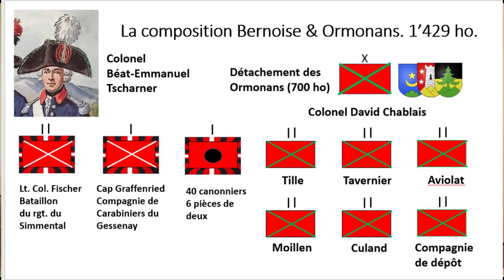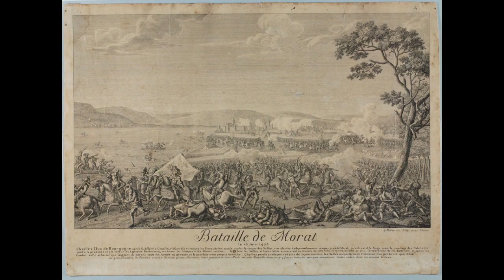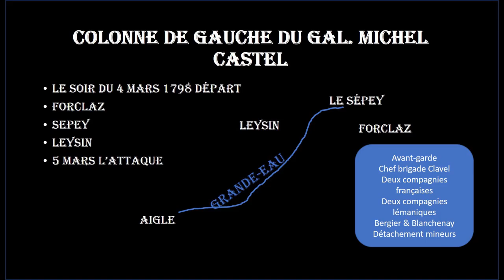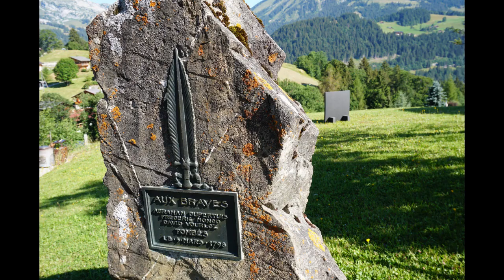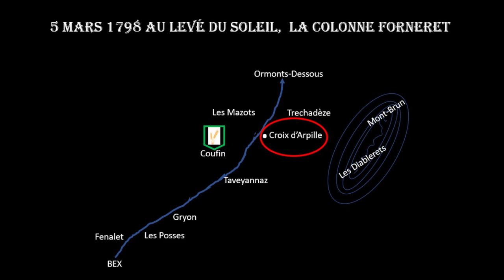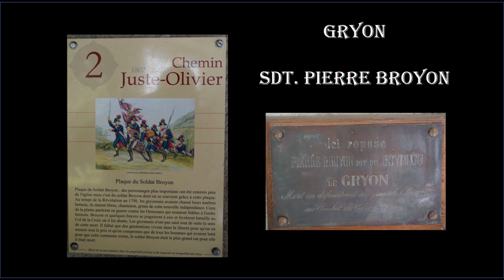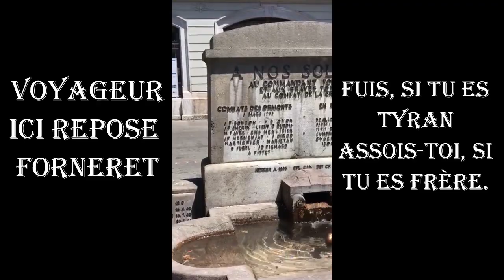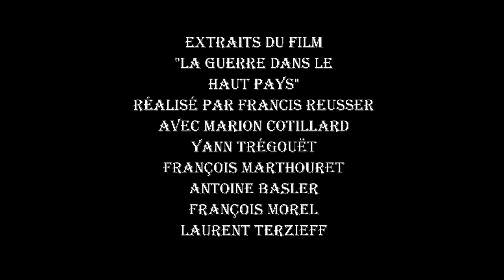DENKMAL 11 Épisode 10 Les combats des Ormonts suite et fin.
Le lieutenant dragon fribourgeois Python, resté fidèle à l’ancien régime de Berne, va vous emmener sur les traces du Colonel au service de ses Excellences de Berne Beat-Emmanuel Tscharner en février et mars 1798.
Sur la base des échanges de correspondance entre ces deux officiers restés fidèles à Berne, vous allez découvrir pourquoi et comment les habitants des Ormonts ont combattu avec les bernois contre les vaudois révolutionnaires, quelques valaisans du bas et l’armée d’invasion et d’occupation française.
PS : Je dois avouer que je me suis laissé embarquer dans un récit légèrement long. Il y a par conséquent deux épisodes (09 & 10) très détaillés. Et une version dite courte que je mettrais en ligne au printemps 2020 pour résumer de manière succincte les combats des Ormonts dans l’épisode 11. D’autre part découvrez dans le ( Denkmal 9 – Épisode 8 ) l’extraordinaire révélation sur mon aïeul, le lieutenant dragon fribourgeois Python.
Merci pour votre intérêt et vos éventuelles suggestions, à bientôt.
Christian Python

“Celui qui se perd dans sa passion perd moins que celui qui perd sa passion.”
Saint-Augustin